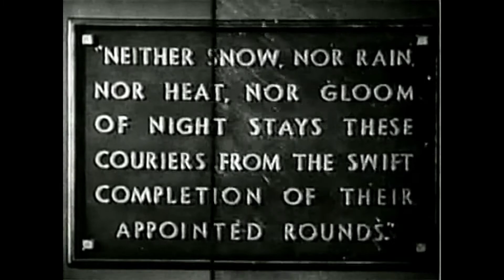Universal Pictures (1932)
From "Air Mail" (1932).

Logos baby!